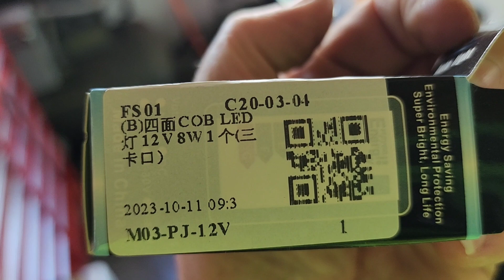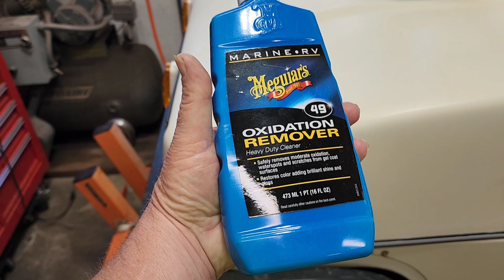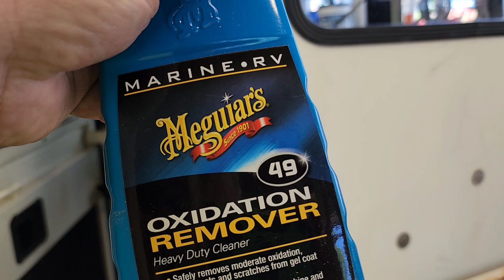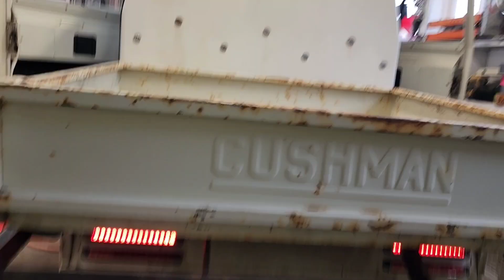My Cushman UTV-MAX gets a complete lighting upgrade to all LED Lights! what an upgrade for cheap!